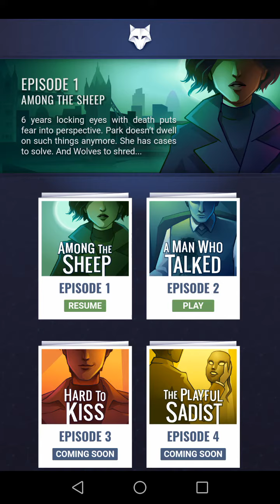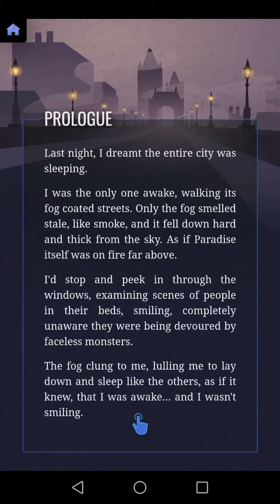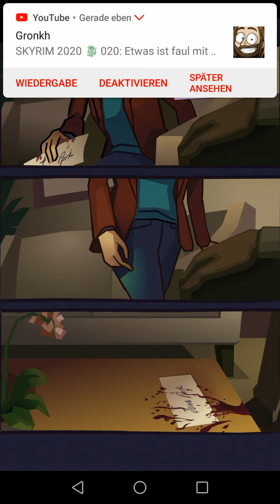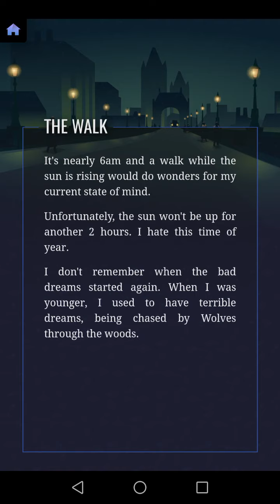Paper Wolves #1 🕵🏻‍♀️Among the sheep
Ich bekomme kein Geld dafür das ich dieses Spiel Produziere und promote ich mache das weil ich den Entwickler gern unterstützen möchte da mir das Projekt einfach gefällt